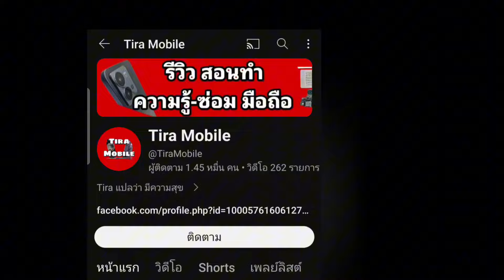Vivo y17s วิธีเปลี่ยนจอ แบตเตอรี่ ก้นชาร์จ Broken screen Chang the Battery and usb charging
เพื่อเป็นแนวทางในการซ่อมมือถือ